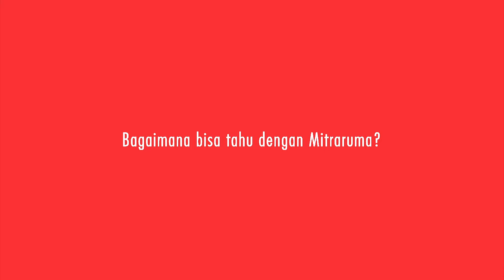RENOVATION REVIEW VIDEO FOR MITRARUMA